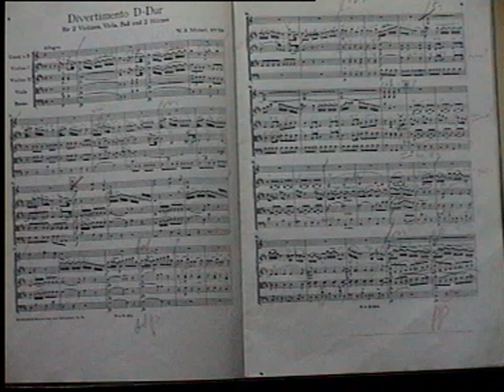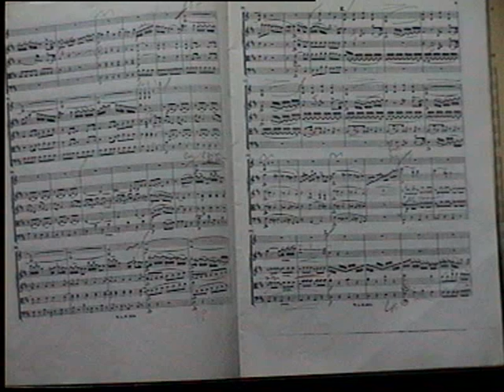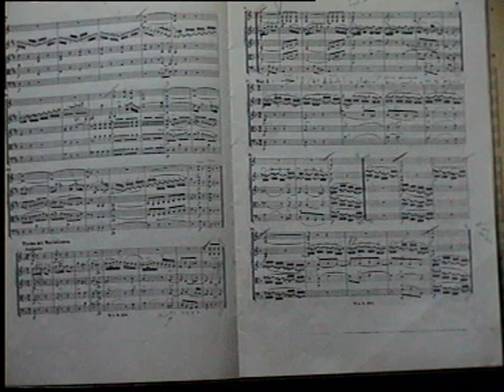Mozart Divert.#17+score (I) dir.Ludwig Janowitsky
live rec.(documentary)
see also-II-III,VI